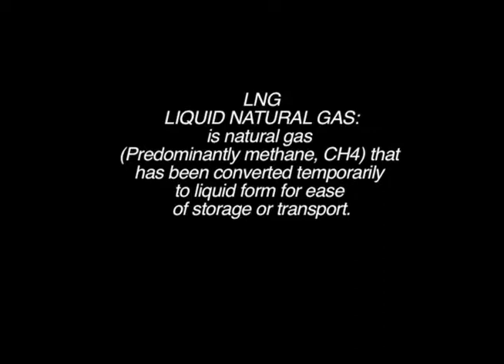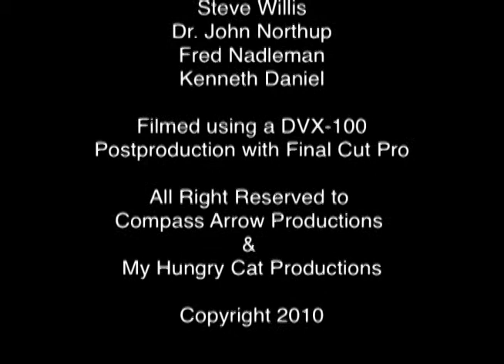LNG Documentary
A documentary about the LNG facility just off the coast of Savannah, GA and the potential hazards that it poses to the people of the beautiful city.